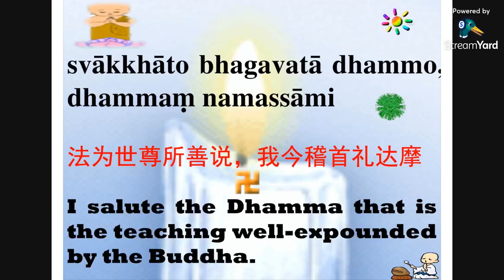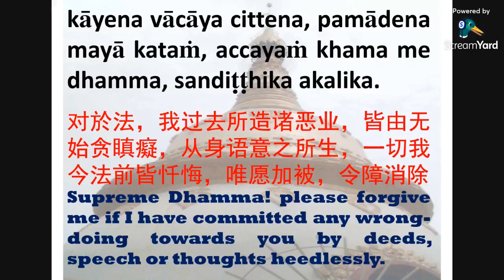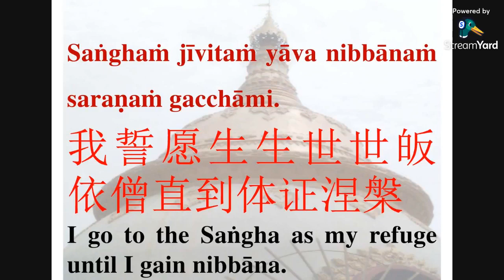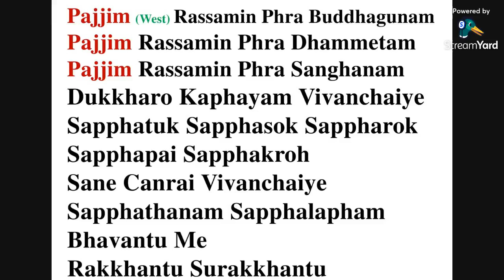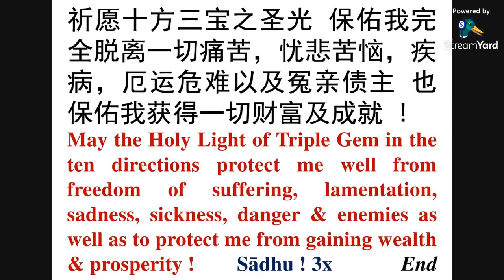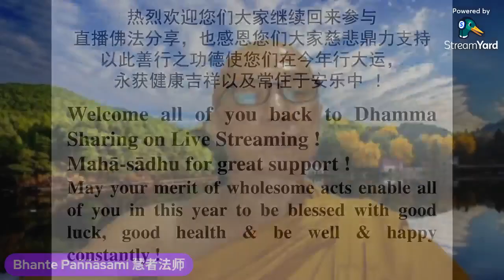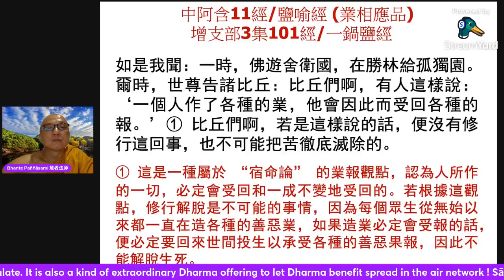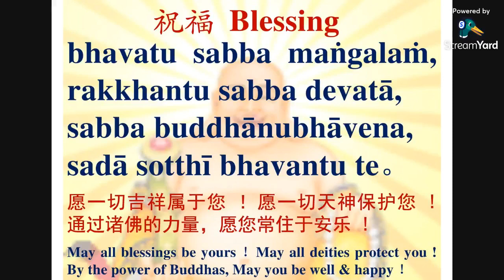07] Bhante Pannasami's Dhamma Talk in Mandarin 24 3 2024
Dhamma Talk in Mandarin in 2024
2024年中文佛法分享

日期  Date: 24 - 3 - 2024 (周日 Sunday)

Series of Dhamma Talk in Hokkien & Mandarin on Live Broadcast :
福建和中文佛学讲座系列 （脸书直播）：